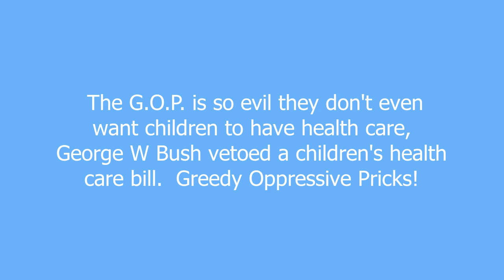G.O.P. meaning and pronunciation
Greedy Oppressive Pricks the Republican Party which believes in low taxes for uberwealthy, increasing corporate profits by oppressing the working class and moving jobs overseas whenever possible. they also support oppressive social policies attempting to censor movies or music they don't like, restricting abortion, bashing gays, and making health care too expensive for most people to afford

G.O.P. definition by Urban Dictionary